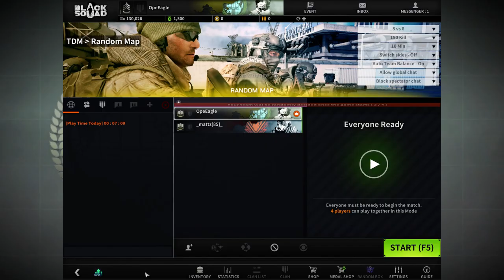Black Squad Daily Stuffs and Things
BlackSquad gameplay